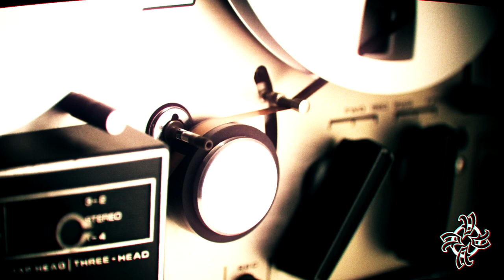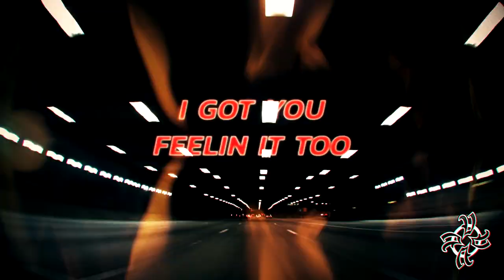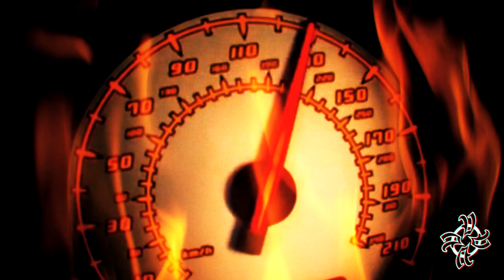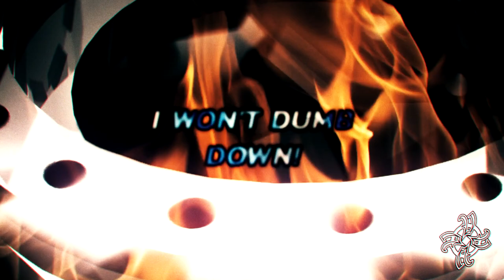VERNI Fire Up lyric video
Overkill bassist DD Verni: Teaser lyric video for new song "Fire Up" from debut solo record.

Overkill songwriter and bassist DD Verni has plans to release his first solo CD in 2018.  Currently the group is looking for a label to call home.
The record is a mix of all of Verni's influences.
"There's some metal,punk,classic rock. its all in there, from Queen to Green Day to Metallica, I think we covered all the basses!" declares DD.
Verni's first effort has a host of guitar players doing guest spots on the record.
Jeff Loomis (Arch Enemy), Angus Clark (Trans Siberian Orchestra), Jeff Waters (Annihilator), Bruce Franklin (Trouble), Mike Romeo (Symphony X), Mike Orlando (Adrenalin Mob),
Steve Leonard (Almost Queen),and Andre "Virus" Karkos (Dope) who also contributed the rhythm gtr tracks.

Rounding out the group is former Overkill drummer Ron Lipnicki.

The record was mixed and mastered by Chris "Zuess" Harris (Rob Zombie,Queesryche,Hatebreed).

The song "Fire Up: featurs guitars Mike Orlando.

Verni States "I'm psyched to get this disc out, we had a lot of fun and a lot of great players contributed".

In addition to 18 Overkill full length releases, Verni has 4 releases with his side band The Bronx Casket Co.